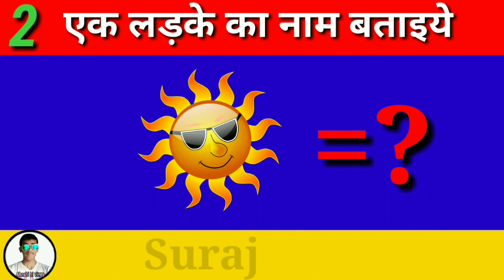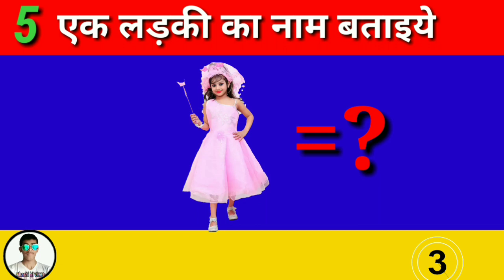emoji Puzzle//guess fruit name by emoji//Picture puzzle with answer//picture puzzle//emoji challenge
NOTE:-My name is Shashikant Yadav and All Voice And Animation of This Video is Done By me.

If Any Audio or any ower feels that I used his copyrighted content in my channel without his permission so please let me know that video  comments or in instagram link below .video will deleted with 24 hours thanks.